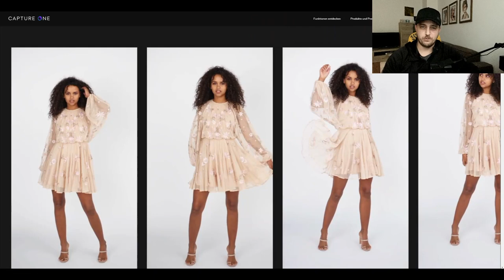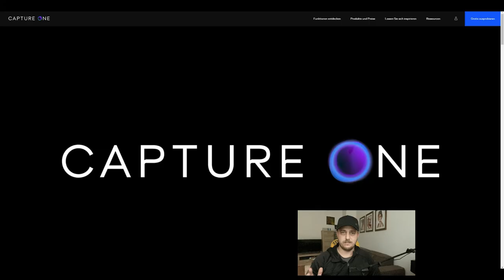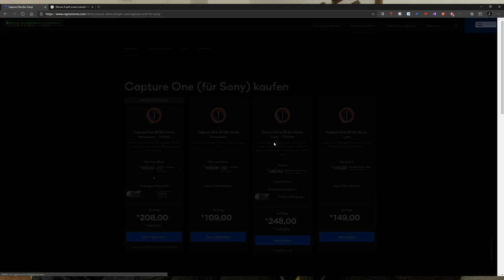Capture One Pro 21 PREORDER - spare jetzt 20% für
Aktuell gibt es zur Capture One 21 Preorder 2 Angebote für euch, welche das sind und wie ihr zum Rabatt kommt, erkläre ich euch im Video. Sorry für einen freudschen Versprecher und die Bildquali, Kamera im Eck :-p

00:00 Einleitung
00:14 Intro
00:26 PREORDER für Capture One 21 Allgemein
00:48 PREODER Angebot für Capture One 9-12 User
01:02 PREORDER Angebot für Capture One 20 User
02:00 Beide Angebote im Überblick
02:22 Angebot für Neukunden (nur für kurze Zeit verfügbar)
02:48 Rabattcode eingeben
02:55 Schluss